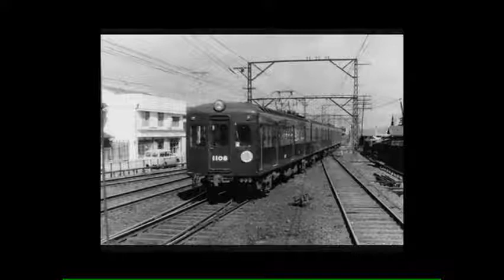Train Movie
A video featuring Japanese trains.
The author is a 6th grade student.